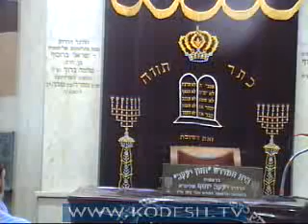הרב יעקב יוסף - הלכות יום טוב 4